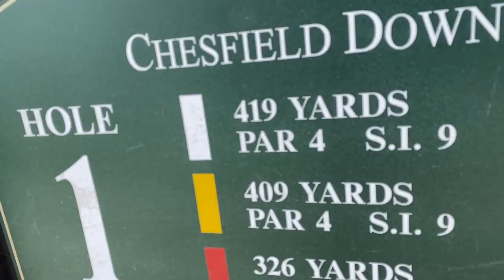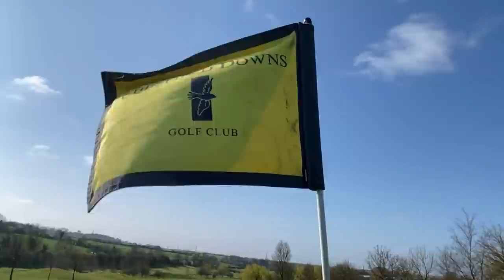MY FIRST ROUND BACK SINCE LOCKDOWN #1 (@Chesfield Downs - Part of the CLUB COMPANY)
In my first round back on the course since lockdown restrictions were relaxed I played at my local club Chelsfield downs with my manager Jim. Who will end up with the bragging rights of winning the first round back?